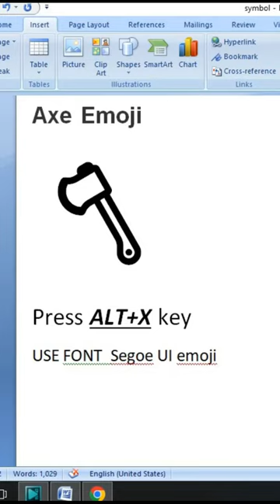Axe Symbol in MS Word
Yours Queries:-

ms word symbol
use symbols in ms word
 insert symbol in ms word
symbol code
ms word symbols code
ms word symbol code
how to insert symbol in ms word
ms word symbol symbol in ms word
symbol
ms word symbols
symbol code in ms word

Microsoft Word
ms word shorts
 microsoft word
word
ms word tricks and tips
microsoft word tips and tricks